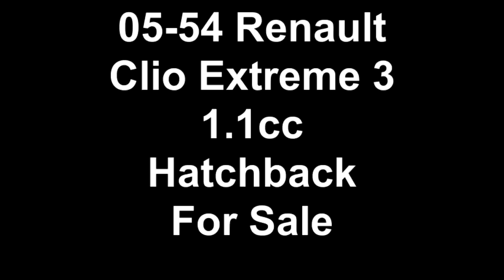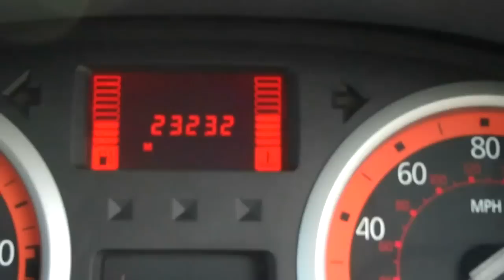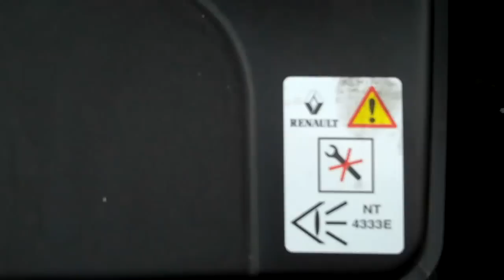05-54 Renault Clio Extreme 3 1.1cc Hatchback For Sale